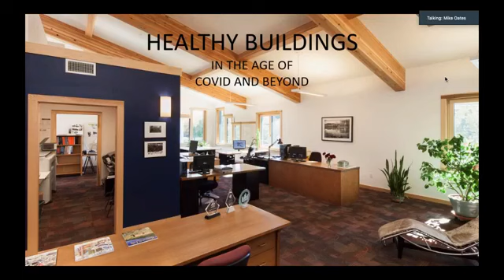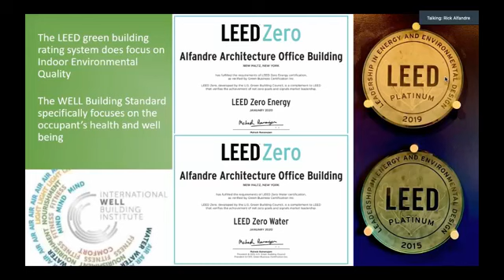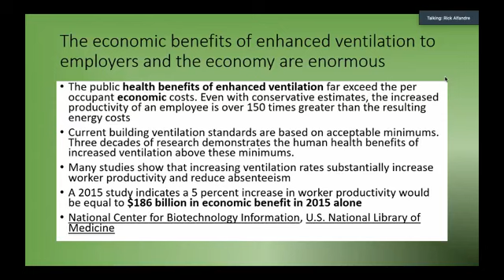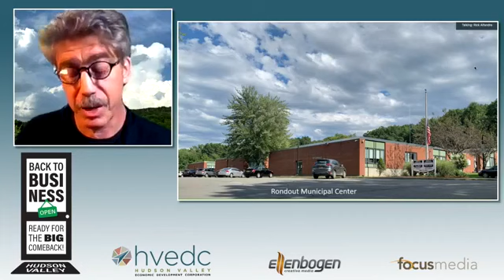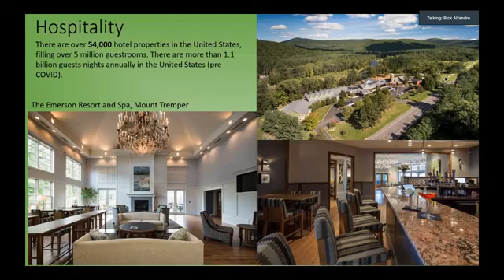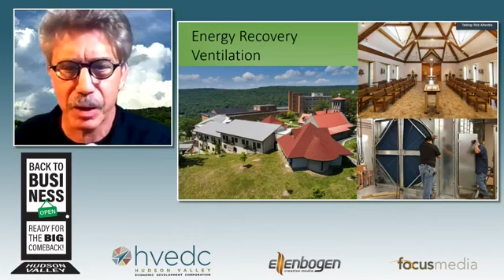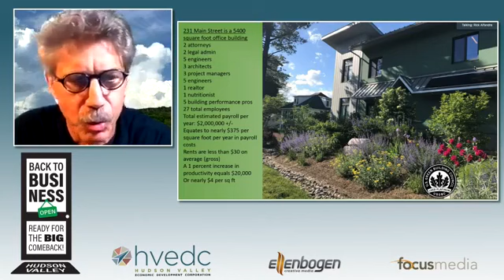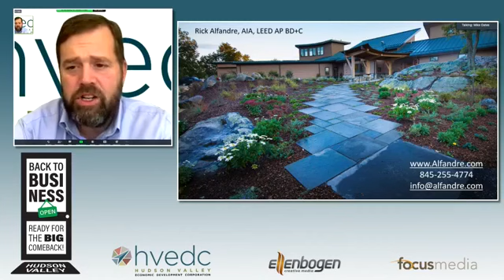The Economics of Healthy Buildings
What building owners can do in the age of COVID to make their buildings better with Rick Alfandre.